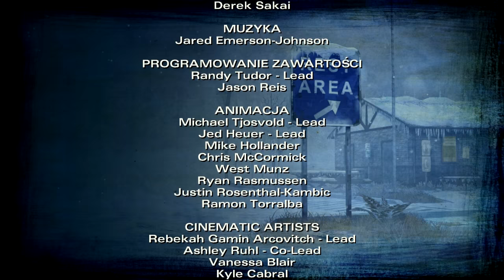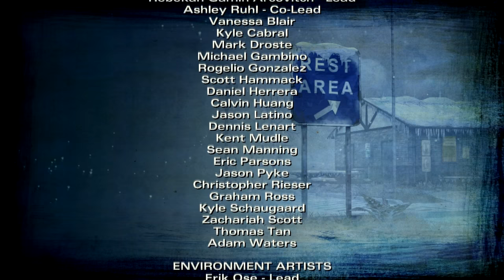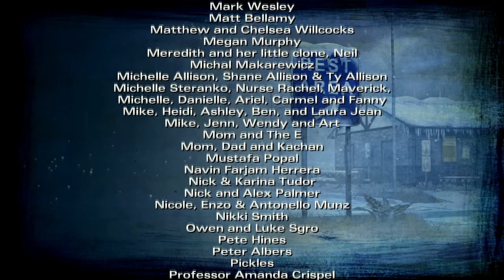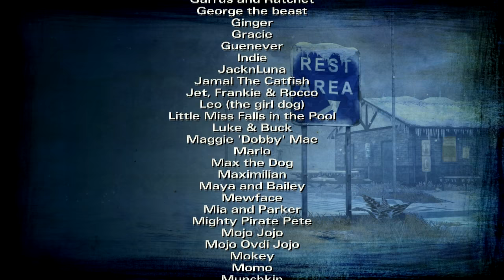Kurtyna w Dół | The Walking Dead: Sezon 2 #15 [FINAŁ]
Tak oto kończy się seria z drugiego sezonu Żywych Tropów. Historia jedenastoletniej Clementine została opowiedziana w całości... Teraz tylko czekać na trzeci sezon w którym przybywa jej parę wiosen.

Nie zawaliłem aż tak dużo sekcji QTE. Jestem z siebie dumny.

Nagrane: 16/11/2016
Sesja 5, Part 3/3